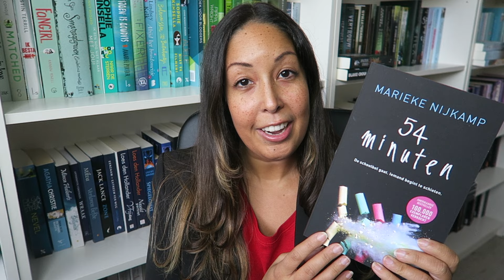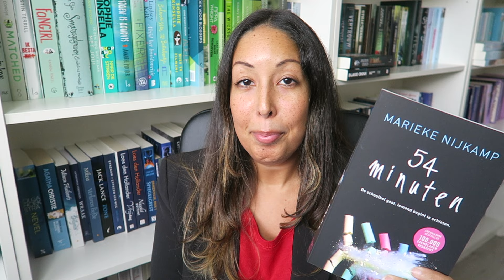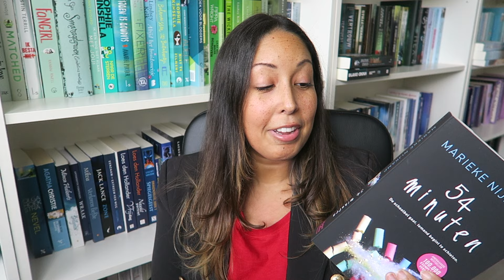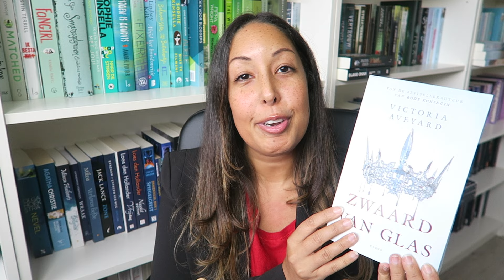YAY OR NAY? Oktober 2016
In deze video zie je niet één, maar vier YAY OR NAYS?! Ik bespreek de boeken Tweedehands vleugels van Vanessa Gerrits, 54 minuten van Marieke Nijkamp, Zwaard van glas van Victoria Aveyard en Tienduizend hemels boven jou van Claudia Gray. Heb jij deze boeken al gelezen?

Hoi, ik ben Chinouk Thijssen en ik ben YA-thrillerauteur, freelance redacteur voor verschillende uitgeverijen en BookTuber/vlogger. Op Snapchat plaats ik dagelijks minivlogs en hier op YouTube komt twee keer per week een video online en één keer in de maand een vlog.